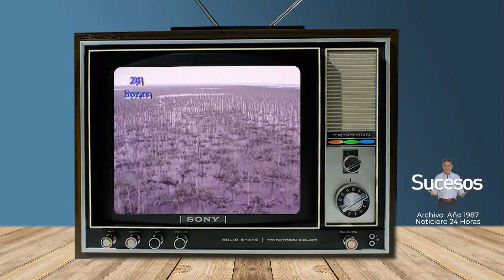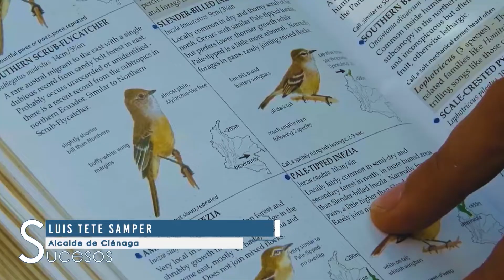Sucesos Internacional con Jorge Cura Desde Ciénaga Magdalena